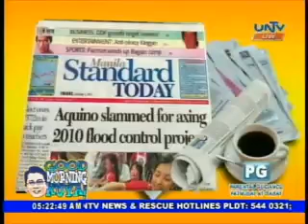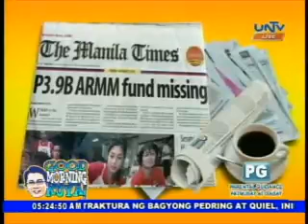Good Morning Kuya - 2011/10/24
GMK 100711 pondahan ni kuya Daniel - 5079